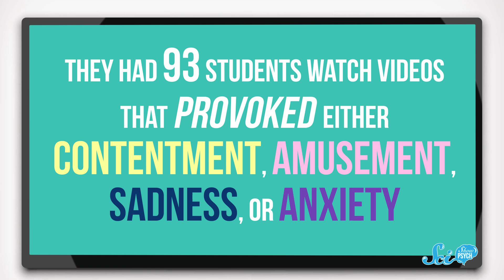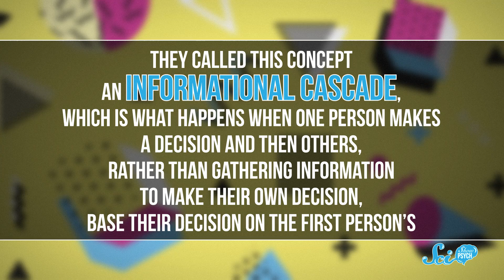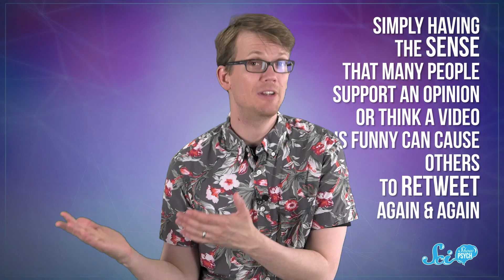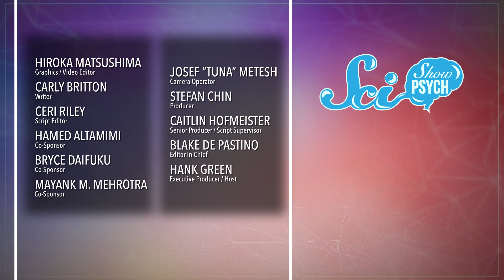What Makes A Meme Go Viral?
Lots of funny and iconic memes arrive suddenly and overwhelmingly in our internet life, but what's the science behind why those memes go viral?